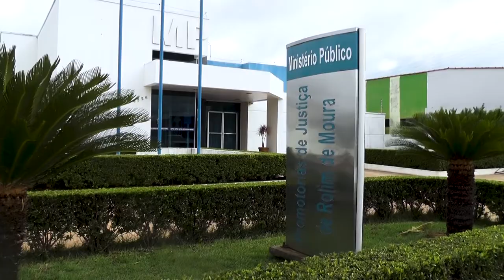Município de Rolim pode ser multado devido Cemitério não atender a legislação ambiental e sanitária